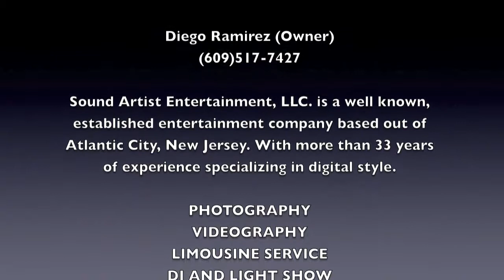Sound Artist Entertainment, LLC. Quinceañera - Shakras Banda Rancho Escondido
A Special Salute to my Friends Musicians.
Keep up the good work.
Congratulations...  from Diego Ramirez.

We are a company with over 32 years of experience providing services of:

- Photography
- Videography
- Limousines
- Pianist / Singer
- DJ & Light Show
- Invitation Cards & Slide Show